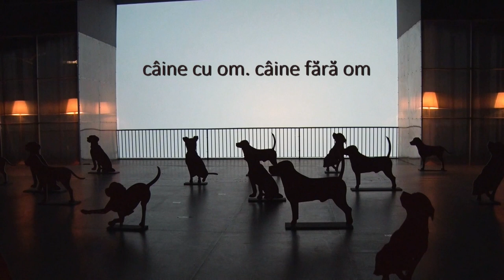CÂINE CU OM. CÂINE FĂRĂ OM, regia Radu Afrim